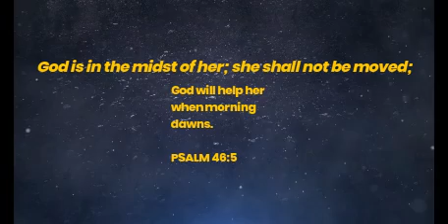A Tribute to action heroines